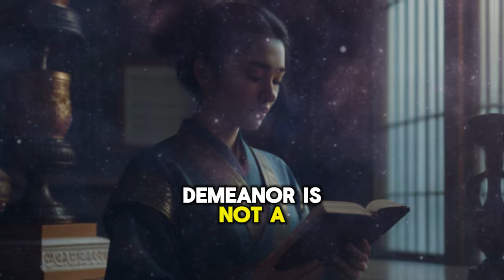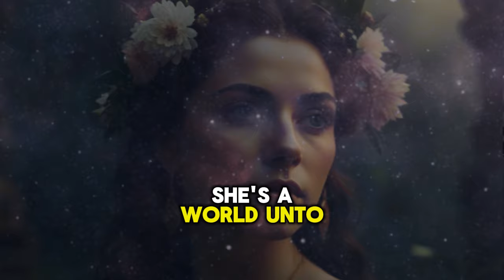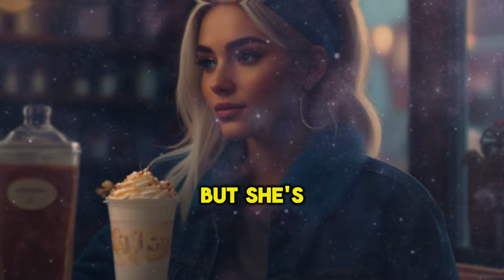Rarest Sigma Female on Earth | Stoicism | Stoic Philosophy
Our channel "Stoic Philosophy" is dedicated to exploring the profound teachings of Stoic philosophy, offering practical insights and actionable advice to help you navigate life's challenges with grace, fortitude, and a clear sense of purpose.

Join us as we delve into the wisdom of Stoic giants like Marcus Aurelius, Seneca, and Epictetus, and uncover how their age-old principles can be seamlessly integrated into your daily life. Discover how to cultivate inner tranquility, harness the power of your thoughts, and embrace the art of living with virtue.

Remember, true wealth is found within, and Stoic Philosophy is here to guide you on your path to unlocking your fullest potential.